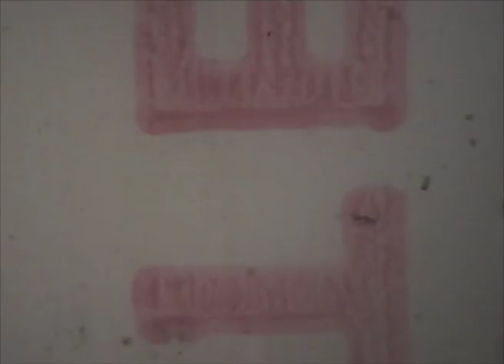Infection: The Classified Research Footage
In the 1970s an unknown institute of virology or the Centers for Disease Control shot a classified biological research film on 8mm — a biohazard experimentation on a virus? The footage reveals a nurse who collects organic samples from an unidentified male caucasian. The human subject is infected with a virus. A mysterious man in a black suit seems to be supervising the secret clinical trials. The film reel was digitized and uploaded.